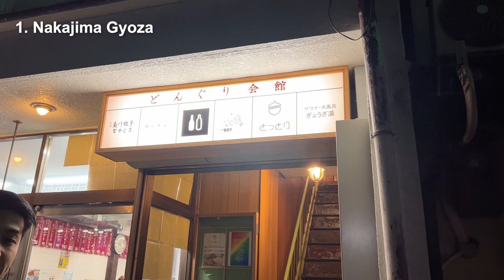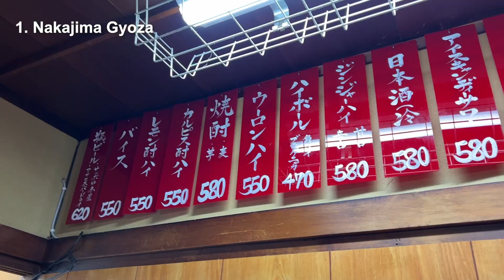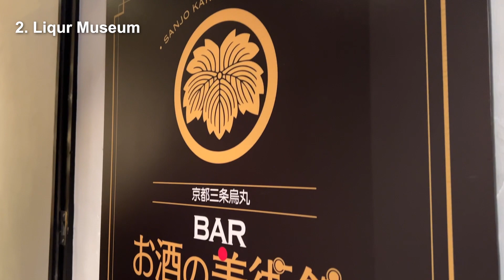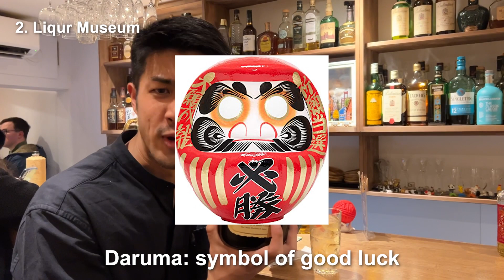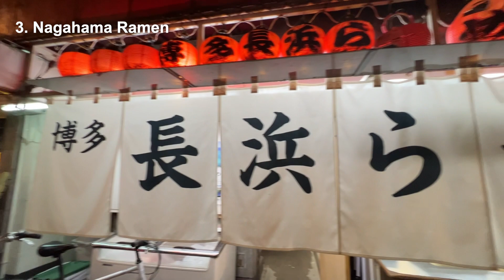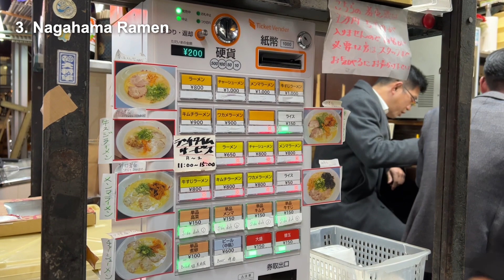【KYOTO】Food and Booze with 15$ in Hidden Street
Let's experience our original tours with local guide!
We offer Hidden Bar Hopping🍺 &  Photography📸

⭐️Follow our IG for local Japan Travel tips

Today's Video
We tried 2,000 JPY night life challenge!
Went to 3 places to eat & drink.
Please watch till the end for your next trip to Japan!🇯🇵

0:00-0:30 2,000 JPY challenge starts!
0:31-0:50 Kamo River
0:51-3:19 1. Nakajima Gyoza
3:20-4:02 Pontocho
4:03-5:54 2. Liqur Museum
5:55-6:21 Kiyamachi
6:22-8:31 3. Nagahama Ramen
8:32-8:49 Gion
8:50-9:28 Yasaka Shrine
9:29-9:49 how much we spent today